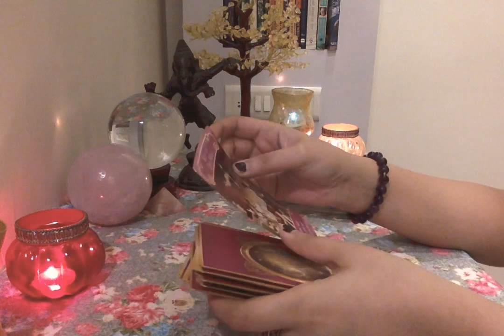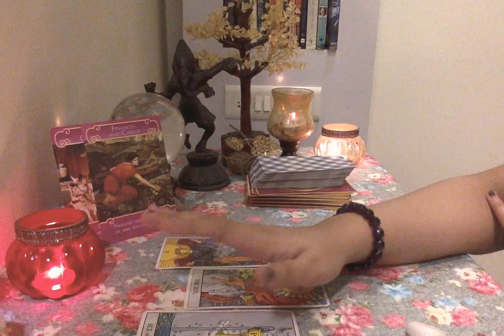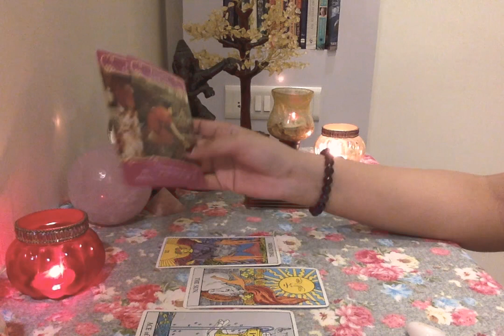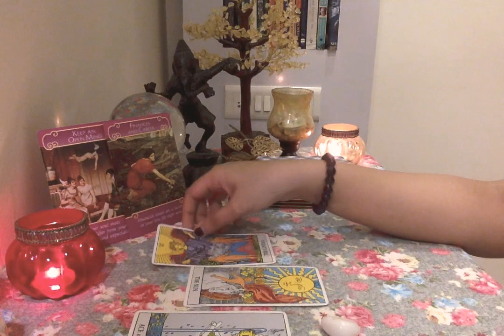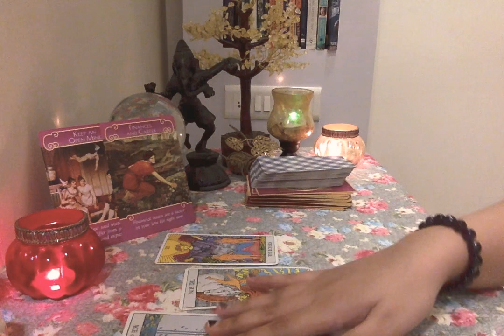Sagittarius July 2020 ❤️ Love Reading -overcoming obstacles to union ❤️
Divine Enchantress - Institute of Divination Arts is an ISO certified firm established in 2013 in Mumbai, India with the sole aim to provide genuine holistic healing & spiritual guidance services to all. We teach & practice 22 varied forms of divination arts certified courses/workshops.

Please note that these are general readings & may or may not resonate with everyone! ☘️

Facebook page : Divine Enchantress- Institute of Divination Arts